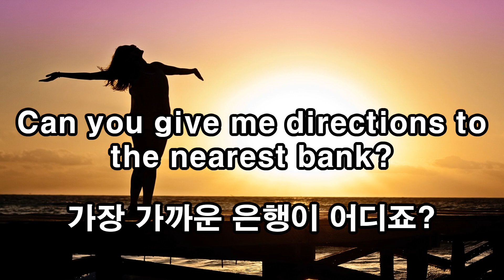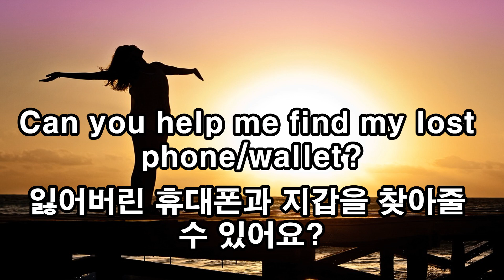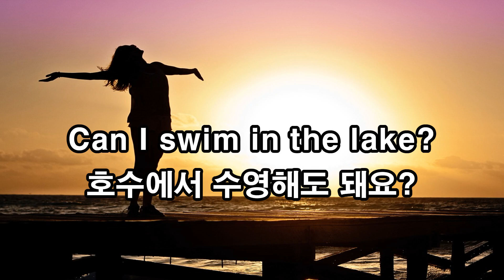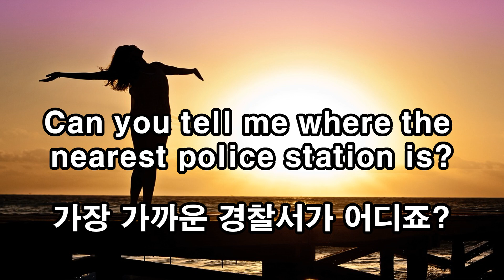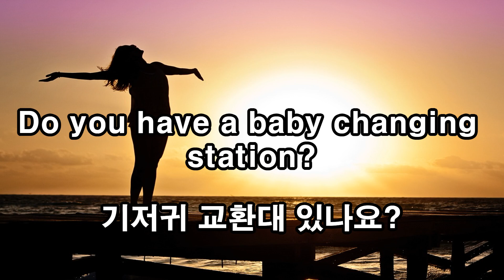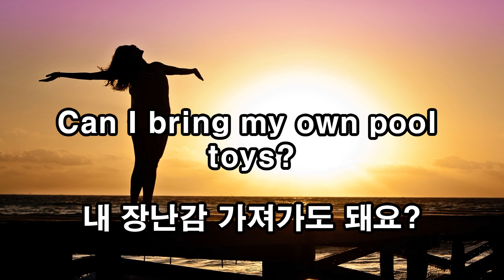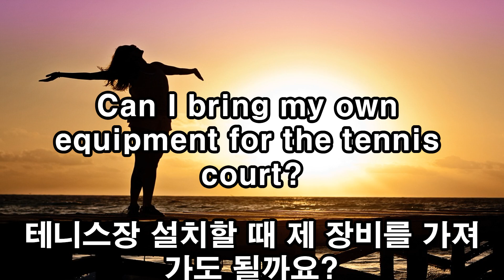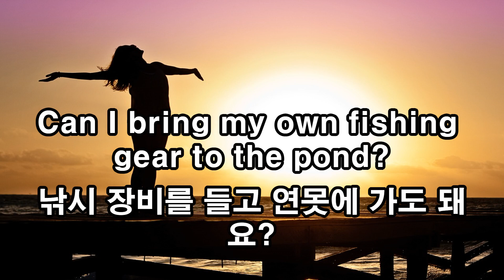공공장소에서 많이 사용하는 100개의 대화